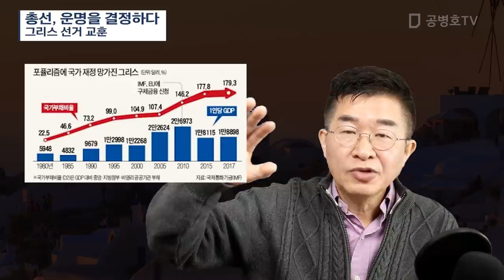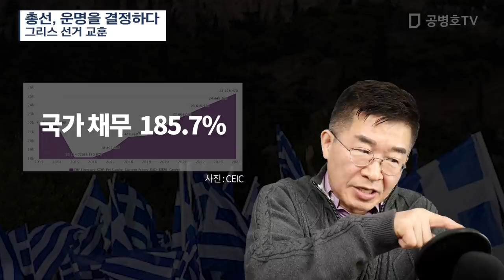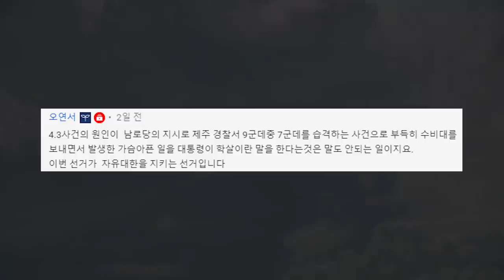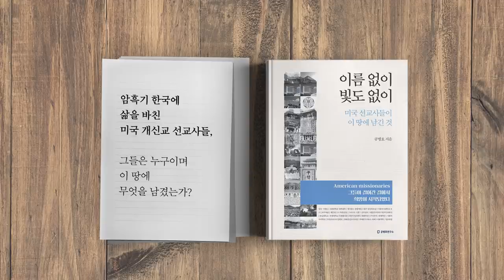총선, 운명을 결정하다 / 그리스 선거 교훈 [공병호TV]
총선, 운명을 결정하다 / 그리스 선거 교훈
#4.15총선#운명#그리스교훈#포퓰리즘

참조자료
1. 그리스의 사회경제적 위기와 회복탄력성, 구혜란, 국제지역연구 22권 3호 2013년 가을호.
2. Andreas Papandreou, Greek Leftist Who Admired and Annoyed U.S., Diesat 77, Marlise Simons, June 24, 1996